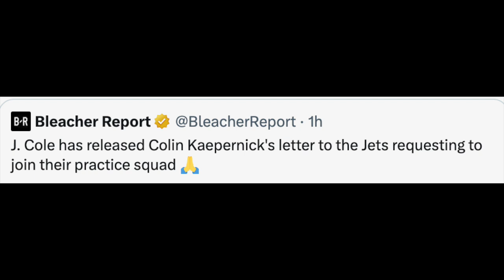least shocking news ever